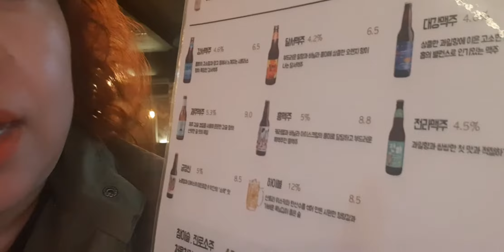김대리생생음악쌀마 - 혼술~~~~ 중♡♡♡